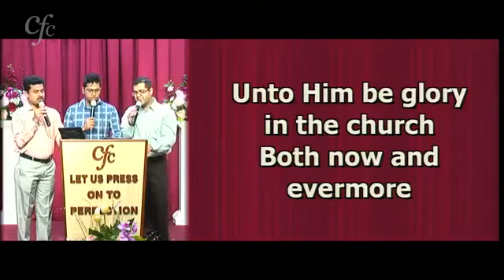Unto Him Be Glory In The Church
Copyright Information  :  Hugh Mitchell (Lyrics)

Lyrics :
Both now and evermore (2)

Both now and evermore.